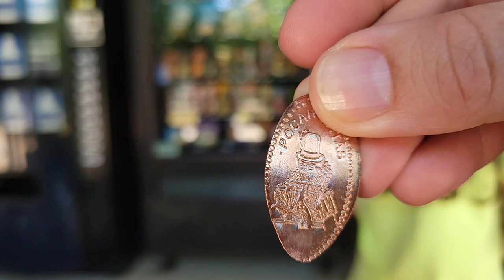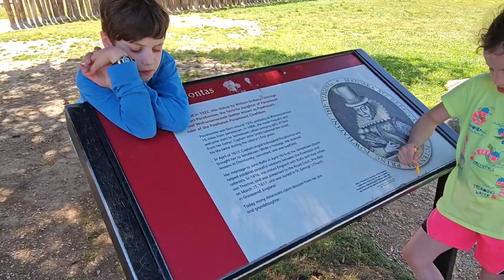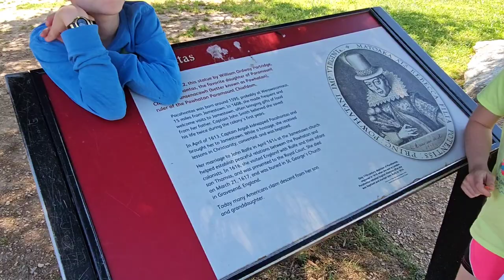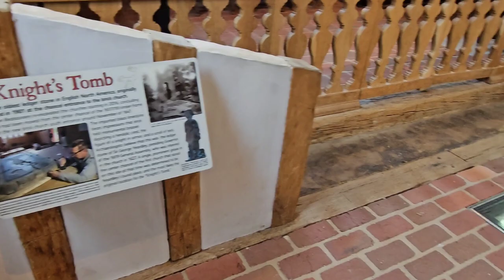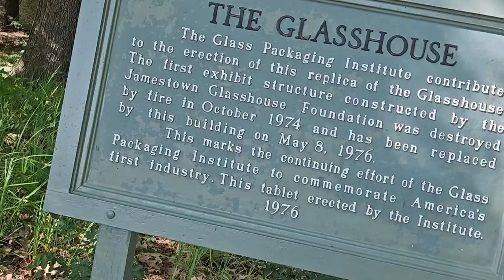DC Trip, Day 5